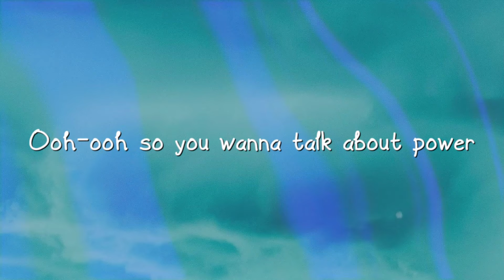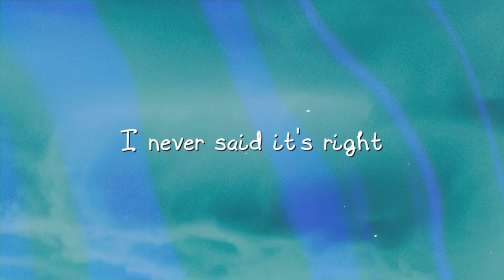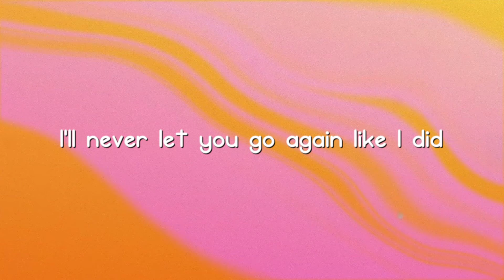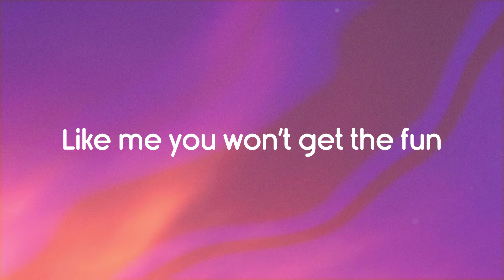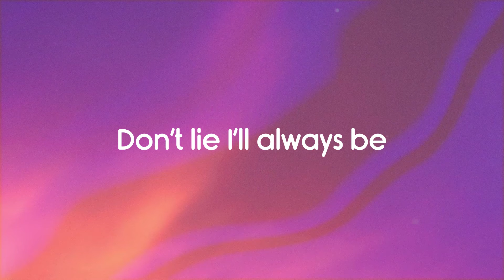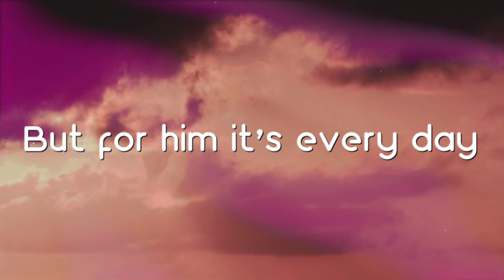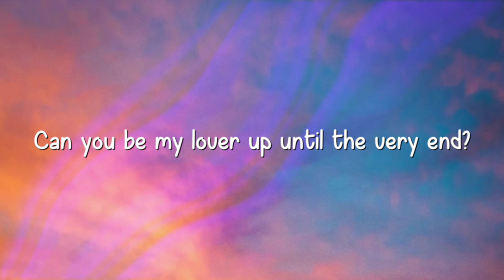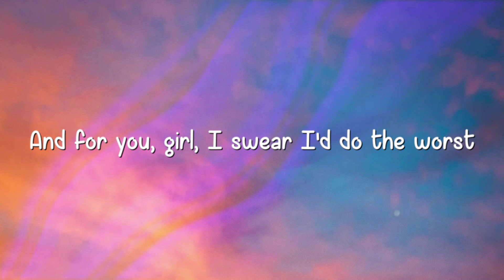Breakfast - Dove Cameron [Visualized Lyrics] ⛩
Breakfast - Dove Cameron [Visualized Lyrics] ⛩  Breakfast - Dove Cameron [Visualized Lyrics] ⛩